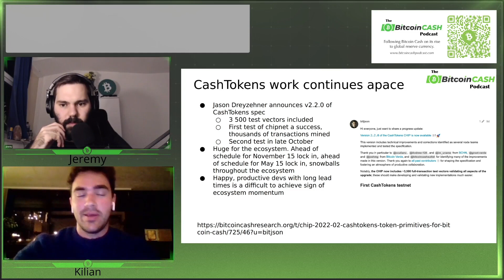CashTokens Work Continues